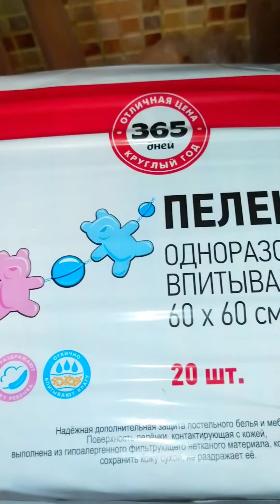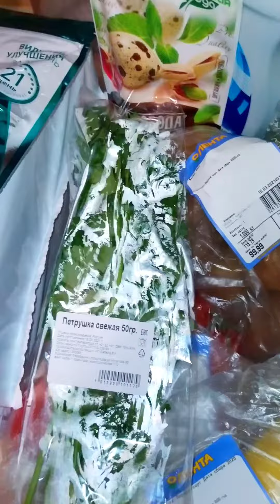РАСПАКОВКА ИЗ МАГАЗИНА "ЛЕНТА" ЧАСТЬ2🙂